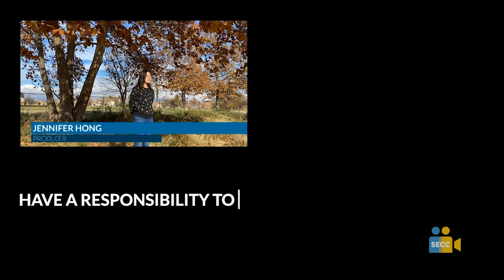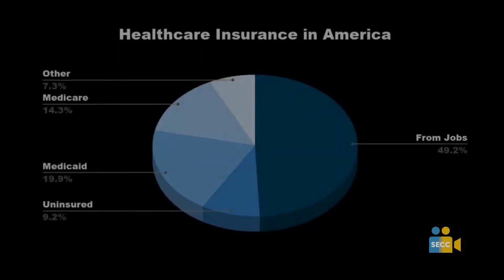SEVA 2021: Documentary 9-12 Honorable Mention - Healthcare: A Call for Change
Award Status: Honorable Mention
Category: Documentary
Grade Level: 9-12
Program Title: Healthcare:: A Call for Change
Producer(s): Dhanisha Ratilal, Rachel Tokarski, Jennifer Hong
School: Inderkum High School
School District: Natomas USD

Defining 2020:
Throughout the production of our documentary, we faced many challenges due to the Covid-19 pandemic. In order to stay safe, we did not work on this documentary together, in person. We had to do all of our research and planning over zoom meetings and facetime calls, which made it difficult to come up with a cohesive plan for our documentary. Additionally, we conducted interviews via zoom as well, which presented its own challenges. With free zoom accounts, you are only able to do 45 minute meetings, so that limited our ability to gain a deeper understanding of our topic. Once during a meeting, the zoom call ended while our interviewee, Senator Pan, was speaking,  which was very frustrating for us. Once we had collected all our clips, it was also very difficult to edit the video. We had to screen share our WeVideo page on zoom, which was often too much for our computers, which led to lags, unsaved changes, and overall frustration. However, we were able to push through all of these obstacles to create our documentary.

Educational Message:
Our documentary was created with the intention of teaching viewers about the large role healthcare accessibility plays in everyone‚Äôs lives. We hope to teach others that the US healthcare system still has a long way to go before it provides adequate healthcare for those in need, and that there are proposals underway to begin the process toward more adequate healthcare for all Americans.